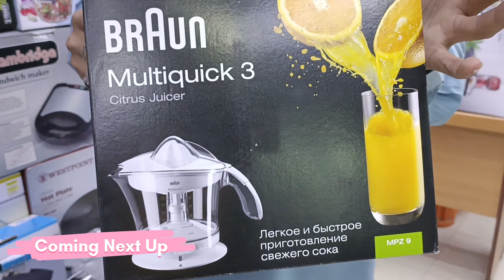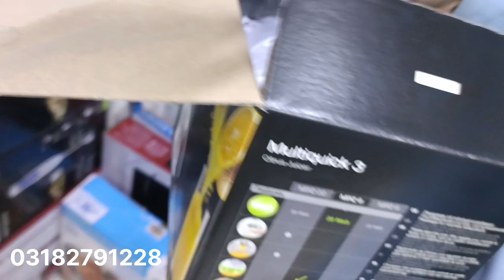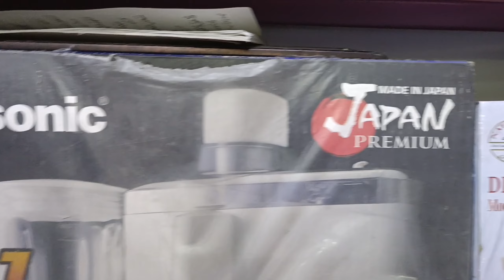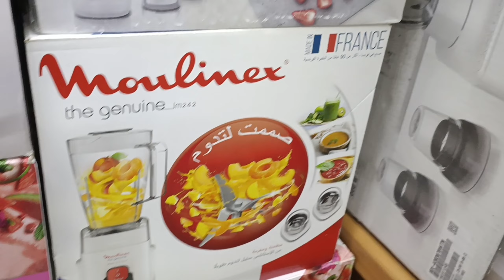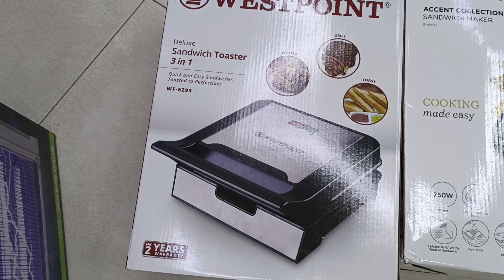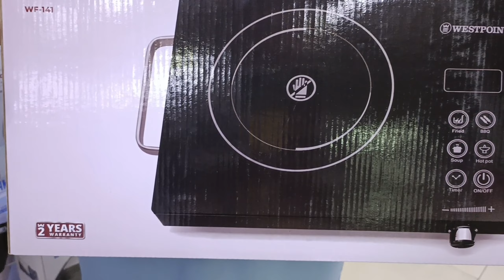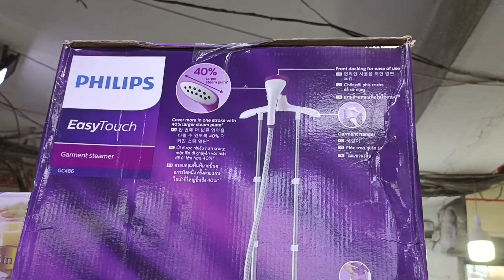Juicer Machine Shop in Karachi | Kitchen Items | Best Gadgets | Electric Juicer | Portable Gadgets